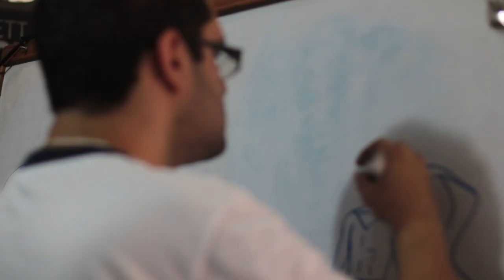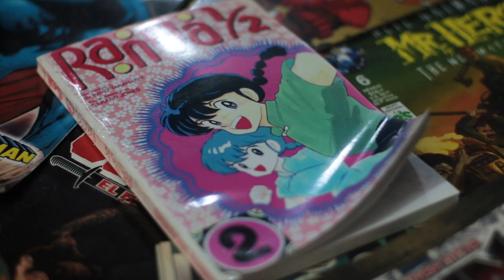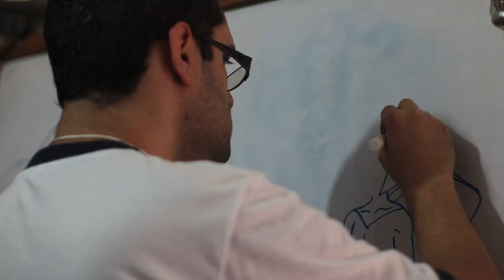Dibujante [The Geek Show] Telemedellín